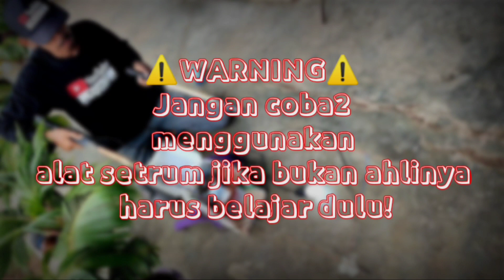Ingin Nyetrum Dapat Banyak Ini Caranya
tutorial nyetrum belut ada di sini rakit setrum rakit sepul lengkap di channel ini